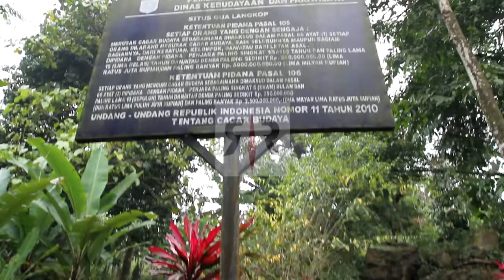Raw Free Stock Footage - Situs Gua Langkop